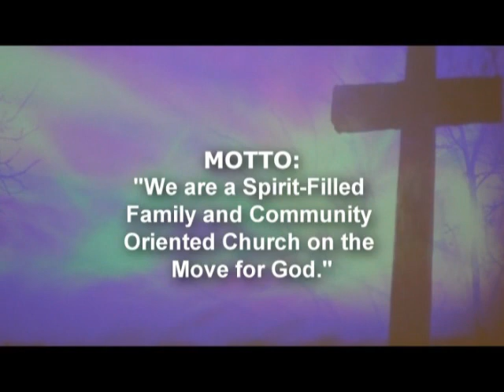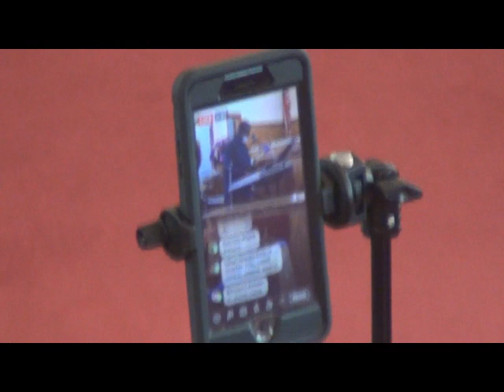BETHEL BAPTIST-TUSKEGEE VIRTUAL SERVICE MAY 24, 2020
Rev. Kenneth G. Jones preached sermon from restricted environment at Bethel Missionary Baptist Church in Tuskegee, Alabama. The Service was Live Streamed and will be shared by email to the membership.